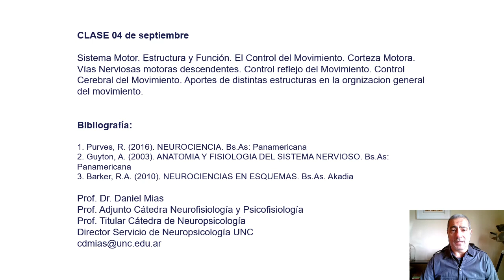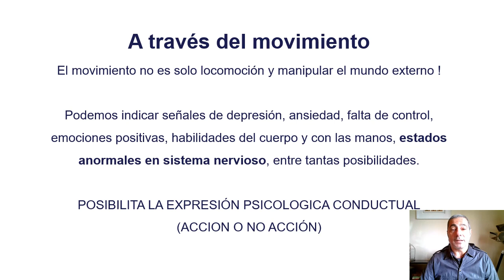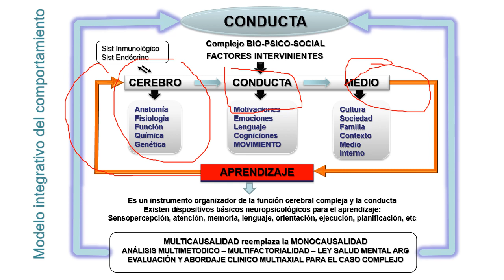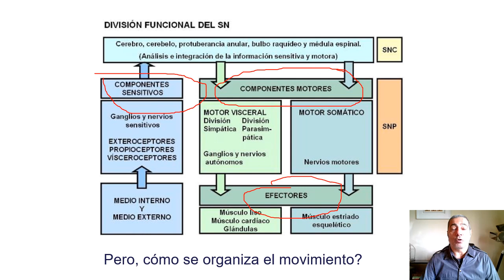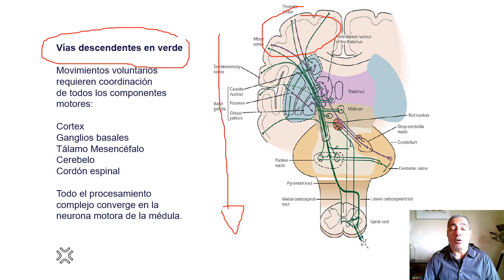SISTEMA MOTOR: Parte 1/5 "CONTEXTO DE LA CLASE EN LA CARRERA Y LA MATERIA"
Esta es la primera parte de la clase de Sistemas motores, dictada por el Prof. Mías.
Bibliografía de la clase: Purves, Agustine, Fitzpatrick, Hall, LaMantia, White. Neurociencia, 5da. Edición. Ed. Panamericana, 2016. Capítulos 16 (“Circuitos de la Neurona motora inferior y su control motor”), 17 (Control del tronco del encéfalo y la médula espinal por la neurona motora superior”), 18 (“Modulación del movimiento por los ganglios basales”) y 19 (“Modulación del movimiento por el cerebelo”).

LA CLASE FUE PREPARADA PARA EL CURSADO 2020, pero sirve y se usa para el CURSADO 2021 y 2022TAMBIEN.